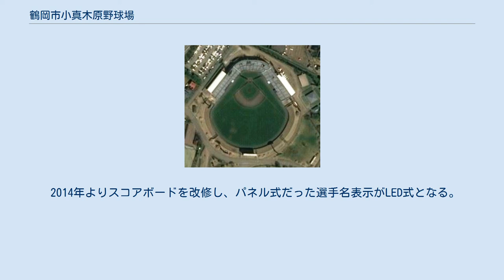鶴岡市小真木原野球場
鶴岡市小真木原野球場（つるおかし・こまぎはらやきゅうじょう）は、山形県鶴岡市小真木原町の小真木原公園内にある野球場。
愛称は鶴岡ドリームスタジアム。
NPO法人鶴岡市体育協会が指定管理者を受託する。
 第二次世界大戦後、酒井忠良（旧庄内藩主酒井家16代当主）は、鶴ヶ岡城（鶴岡公園）の百間堀跡の広大な敷地を鶴岡市に寄付し、市は跡地に鶴岡市野球場を整備した。
 しかし、歳月の経過とともに同球場も老朽化が目立ってきたため、市はべにばな国体における球技場として新造した小真木原陸上競技場等など体育施設が立地する市南西部の小真木原公園内に新球場を整備する方針を決定。
1997年に着工した。
 当初は国内の多くの野球場のように、フィールドは内野：クレー舗装、外野：天然芝で整備することになっていたが、中学生チームのハワイ遠征で全面芝の球場を体験した地元の野球連盟から「内野も芝の球場は見ていても美しい。ぜひ内野にも芝生を植えてほしい」との要望が出されていたことを踏まえ、市は内外野総天然芝のフィールドを整備することを固め、1999年6月5日に開場した。
また愛称は公募によって、「鶴岡ドリームスタジアム」と決まった。
 新球場の開場に伴い旧市野球場は閉鎖、解体され、跡地には鶴岡タウンキャンパス（慶應義塾大学先端生命科学研究所、致道ライブラリー、東北公益文科大学大学院）が設置された。
 1999年の開場当時、日本国内に現存するアマチュア公式戦開催規格を充足する野球場では唯一、内外野総天然芝のフィールドを有する野球場であった。
その後神戸総合運動公園野球場、宮崎県総合運動公園硬式野球場など、プロ公式戦規格の野球場も後に続いた。
 鶴岡ドリームスタジアムは収容人員の関係もありプロ野球の一軍公式戦の開催は難しいが、ファーム公式戦は年1～2回前後行われている。
 また、アマチュア野球の強化拠点としては進境著しい。
国際試合は内外野総天然芝のフィールドで行われるケースが多いことから、開場した1999年7・8月にはアマチュア野球日本代表の強化合宿で早速使用され、以後もしばしば使用されている。
また2000年のシドニー五輪の際には、キューバ代表が時差調整のため事前合宿に使用した。
 内外野総天然芝のフィールドを有するスタジアムの草分けで、シーズン中は大会期間などを別にすれば、週2回はグラウンドを休ませて終日管理に充てるなど、芝の管理を徹底しており、冬場の降雪時でも芝は雪の下でも尚蒼さを保つ程、天然芝（とりわけ洋芝）の管理のスキルは全国でも屈指のレベルを誇っている。
 2014年よりスコアボードを改修し、パネル式だった選手名表示がLED式となる。
 衛星図